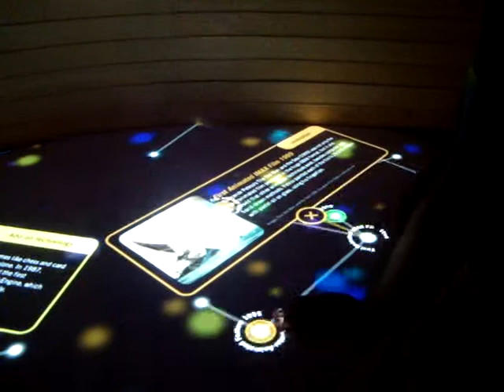Australian Centre for the Moving Image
a cool laser touch menu